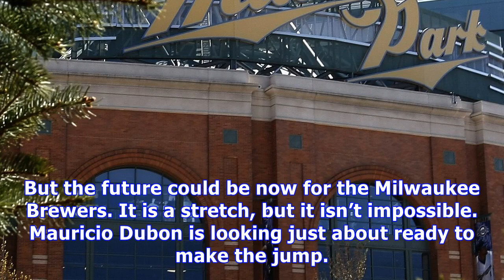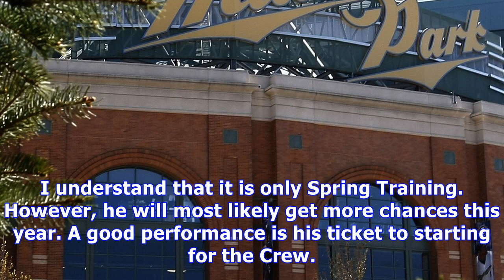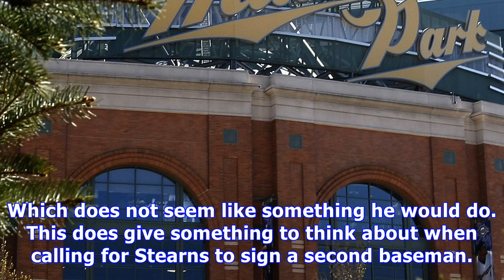Milwaukee brewers: could mauricio dubon start at second in 2018?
But the future could be now for the Milwaukee Brewers. It is a stretch, but it isn’t impossible. Mauricio Dubon is looking just about ready to make the jump. He would not be the first player in MLB history to start a little before he was fully ready due to necessity. The Case for DubonDubon has played in only 58 games at the Triple A level. Ideally he would want more. But a .272 batting average is a positive. The 23 year old infielder has spent seven years in the MiLB with a .297 batting average...